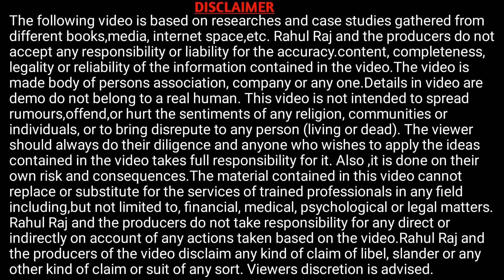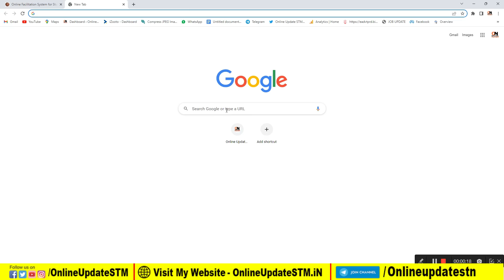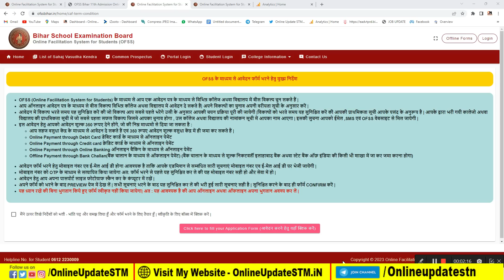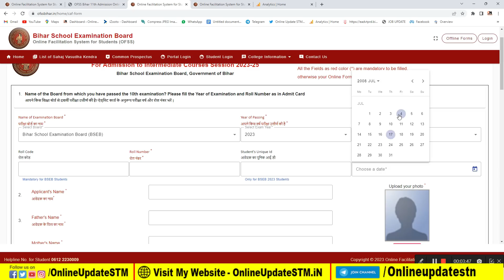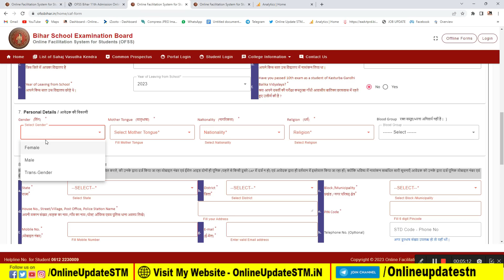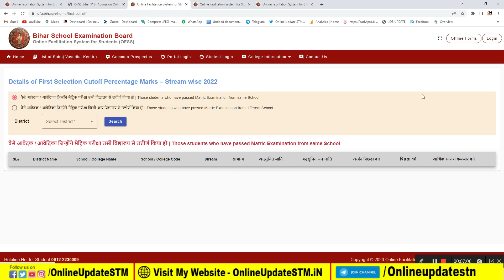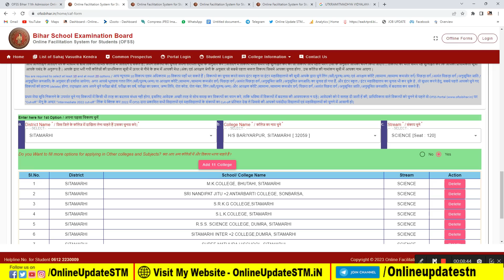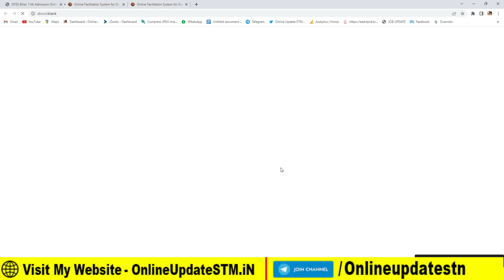Bihar Inter Admission 2023 Online Form Kaise Bhare | Inter admission online apply 2023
Hi
Dosto Aaj Ki Is Video Me Maine Aapko Ye Bataya Hai Bihar Inter Admission 2023 Online Form Kaise Bhare | Inter admission online apply 2023 | Inter 2023 Ummeed Hai Aapko Ye Video Bahut Pasand Aayegi

Important Vidoes-